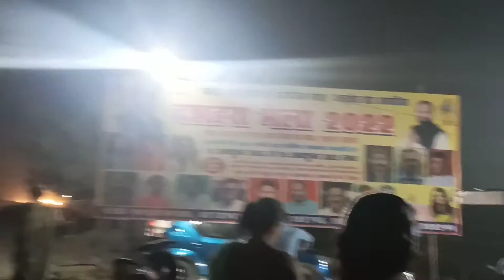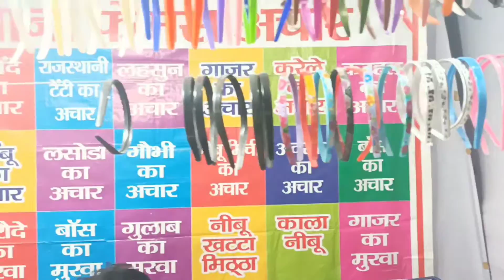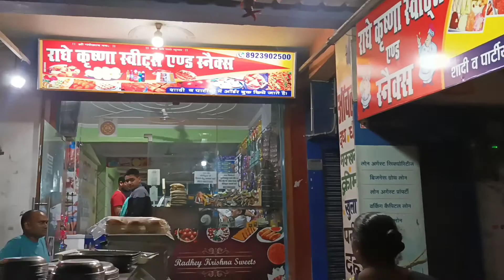आज हम गए मेला देखने और घर आते समय खाए गोल गप्पे